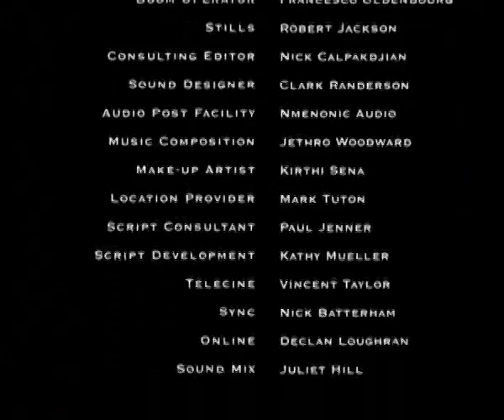Dependence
A film by Steve Jabalonski
shot by Jacob Simkin
starring Misty Fox